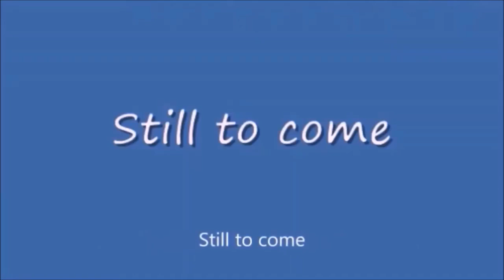Thursday Night Action 419